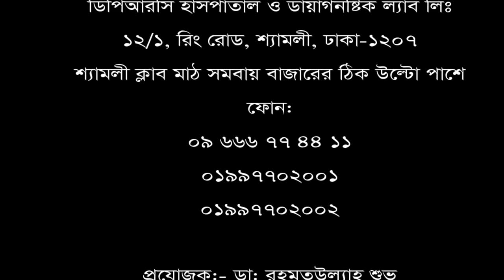স্পাইন ও পা ব্যথার রোগী ভালো হলো। KNEE & BACK PAIN TREATMENT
স্পাইন ও পা ব্যথার রোগী ভালো হলো।